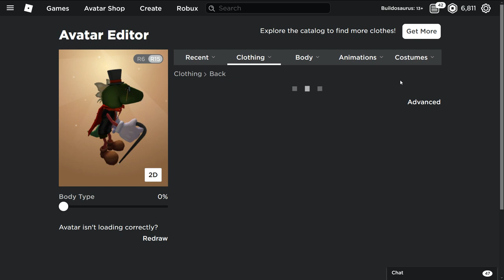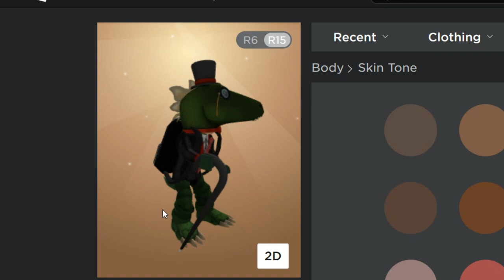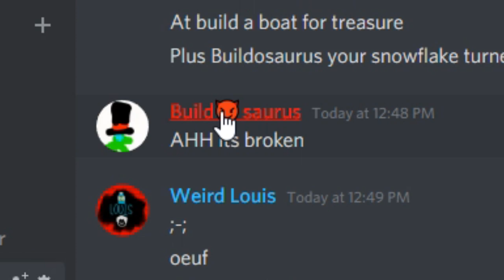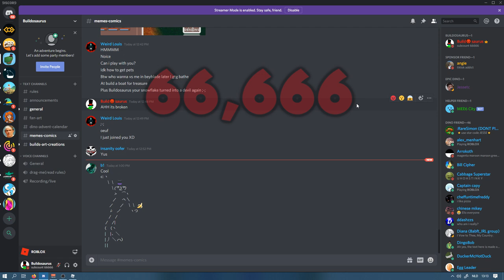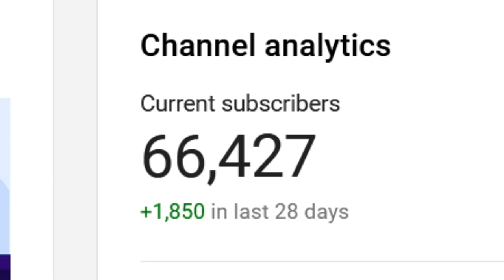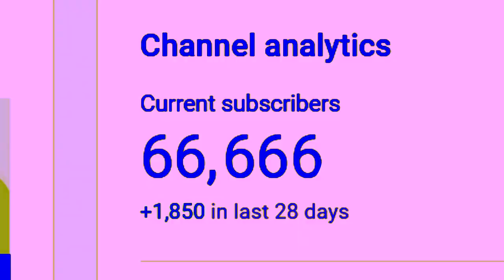!!WARNING!! Almost 66,666 Subscribers!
Everyone keep your passwords safe!!
∘∘∘∘∘∘∘∘∘∘∘∘∘∘∘∘∘-Credits-∘∘∘∘∘∘∘∘∘∘∘∘∘∘∘∘∘∘

'Happy Victory'

'REACH'

△⚪✕◻ Game on!